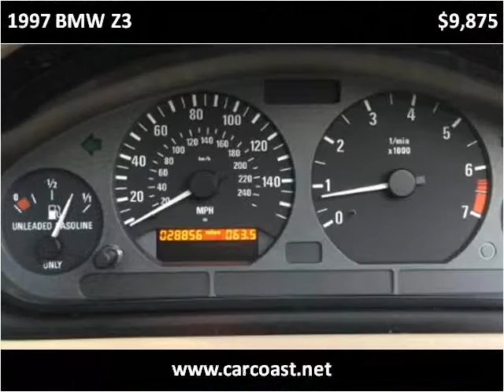1997 BMW Z3 Used Cars Charleston SC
This 1997 BMW Z3 is available from Car Coast Auto.